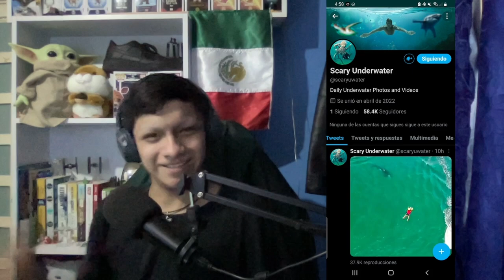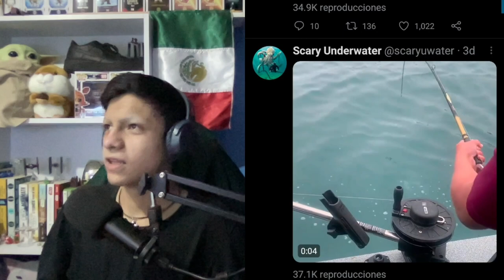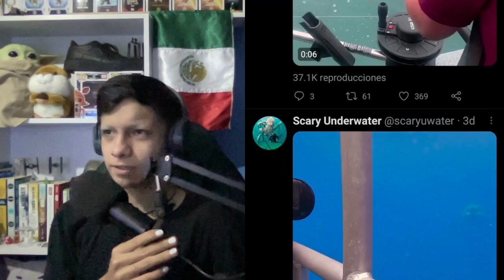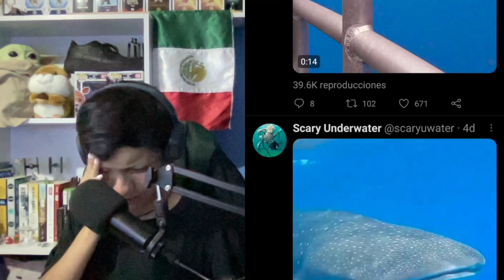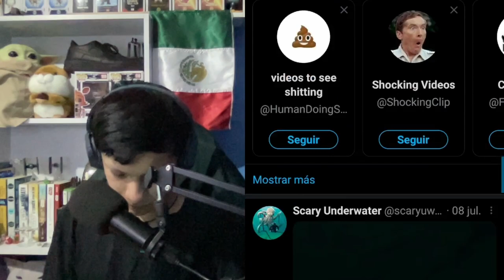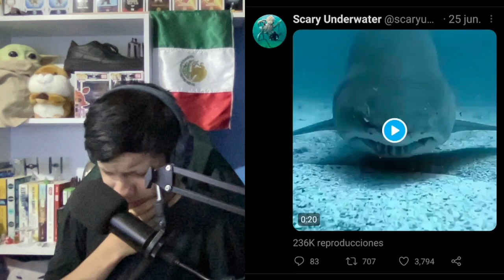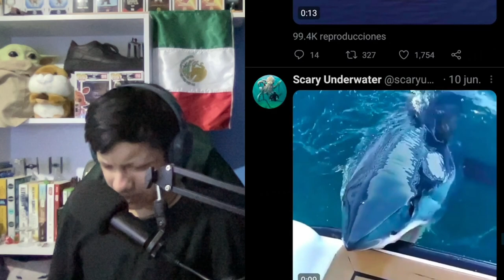Reaccionando a videos de talasofobia #2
Espero que te haya gustao el video del día de hoy, si es así ayúdame a compartirlo, darle like y comentar, te lo agradecería de corazón, ya que youtube no comparte mi contenido en la plataforma,  te dejo mis redes sociales para que te des una vuelta y te enteres cuando suba noticias, nuevo contenido y actualizaciones:

Tags (ignorar)
ferrrtz
fertzzz
mi sobrino memo
talasofobia
miedo al mar
videos de talasofobia
videos de miedo al mar